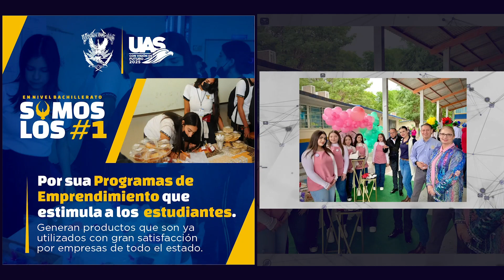Programas de emprendimiento genera productos utilizados con gran satisfacción por empresas